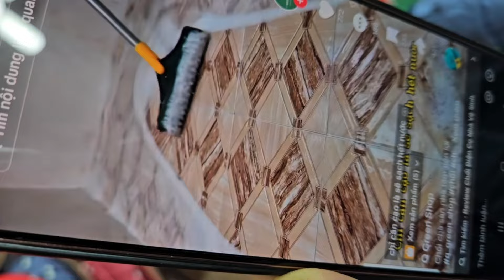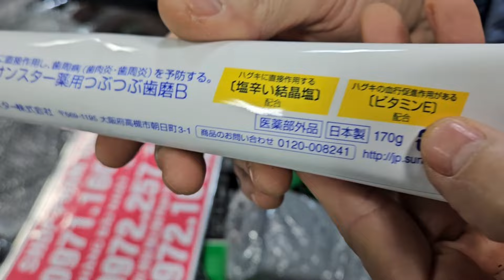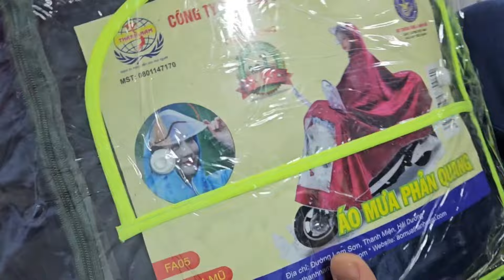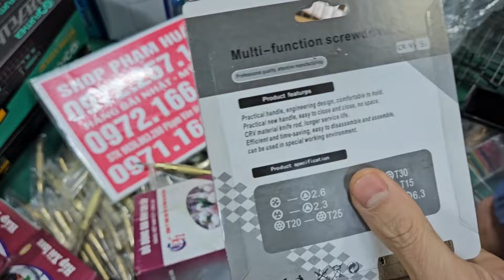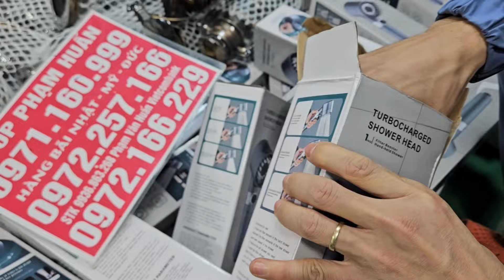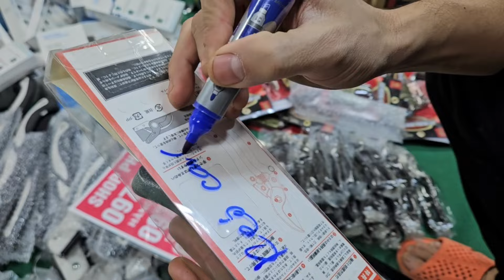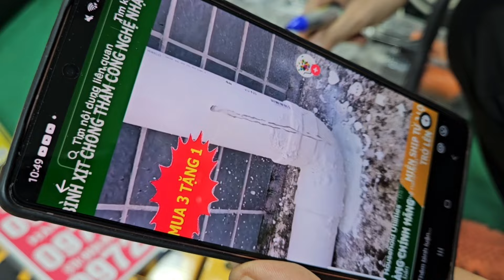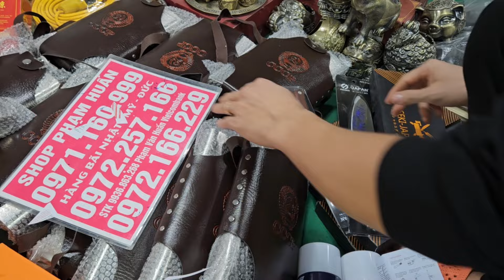TRI ÂN KHÁCH HÀNG SỬ DỤNG TRONG VIỆC MUA HÀNG TẶNG QUÀ